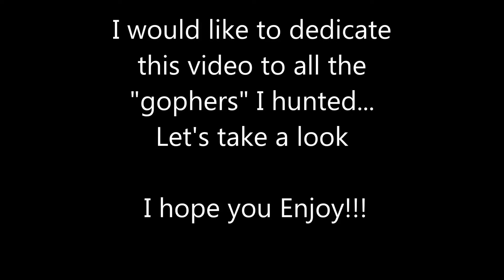BF4 Great Sniping Clips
Holy Cow guys, I drop heavy lead on some of these clips just watch and see gophers get smashed!